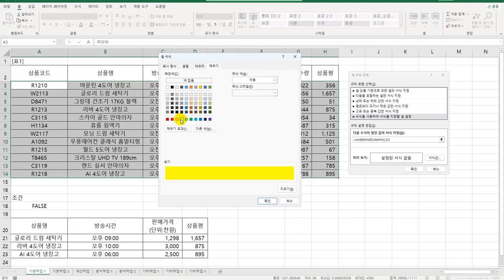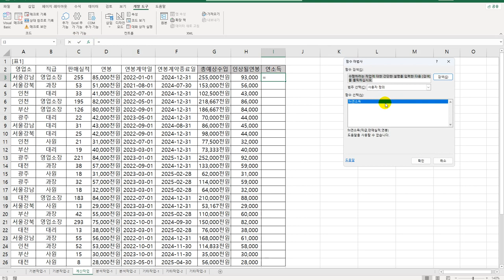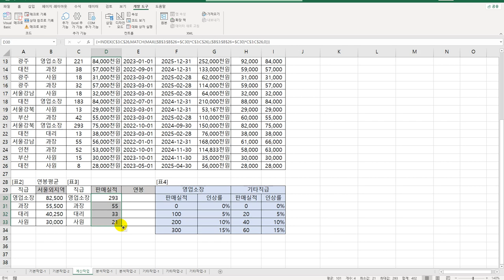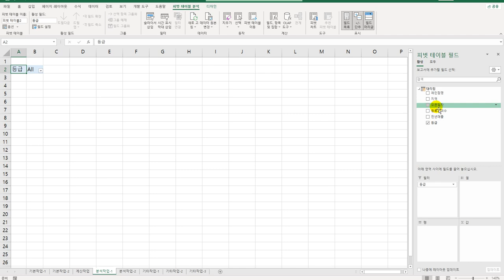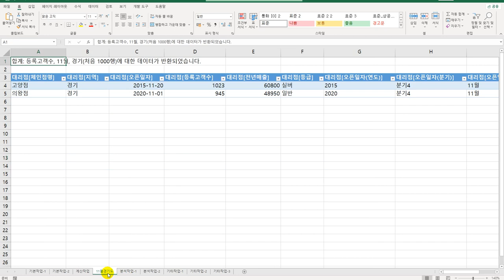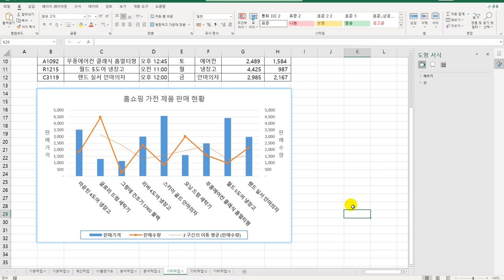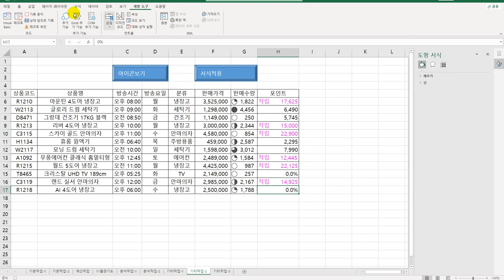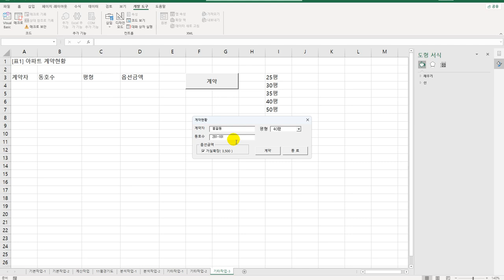[컴활1급실기] 엑셀_상시공략문제6회